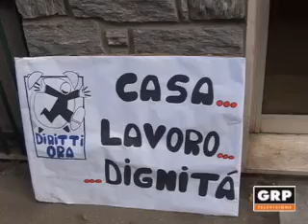Asti, sciolto il presidio per la casa - GRP Televisione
Ancora emergenza casa in città. Dopo due giorni di presidio davanti al Comune, i volontari del Coordinamento Asti Est sciolgono il presidio di protesta. Gli sgomberi delle famiglie sfrattate da una palazzina di corso Volta sarà rinviato alla fine dell'anno.